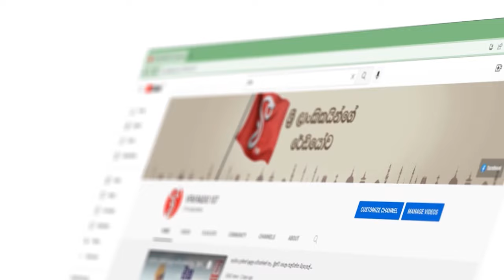රනිල්ගේ වැඩ පියවර නියමයිහැම අවුරුද්දටම වඩා බඩු මිල අඩුයි දැන්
හාල් කිලෝ 20ක් දෙනවා
රනිල්ගේ වැඩ පියවර නියමයි
හැම අවුරුද්දටම වඩා බඩු මිල අඩුයි දැන්
මේ පාරත් ජනපති කරමුද